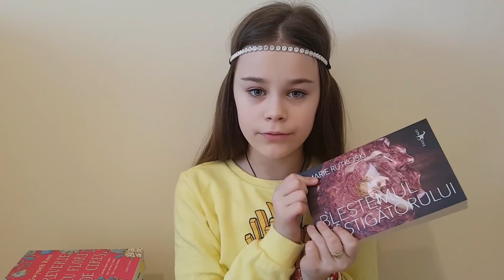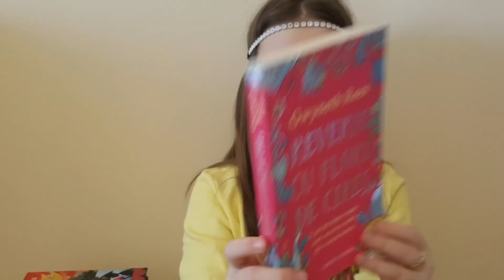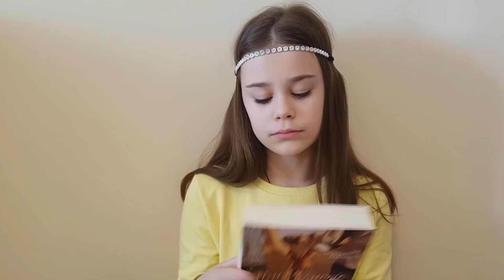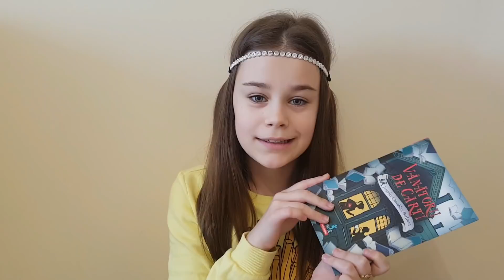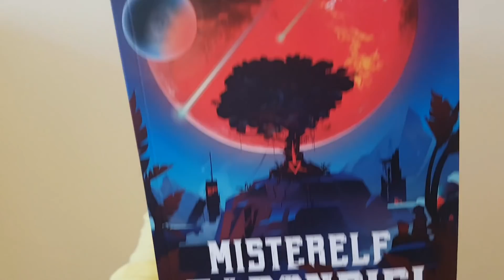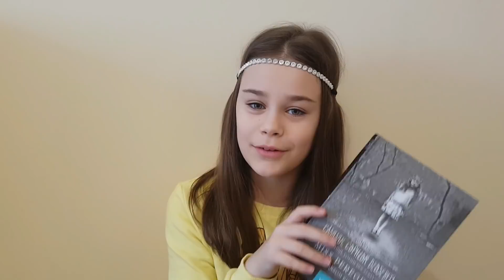TBR-UL PRIMAVERII | 20 de carti de citit in acest anotimp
🌸Hello!

🌸Astazi vreau sa va prezint 20 de carti pe care mi-ar placea sa le citesc primavara.